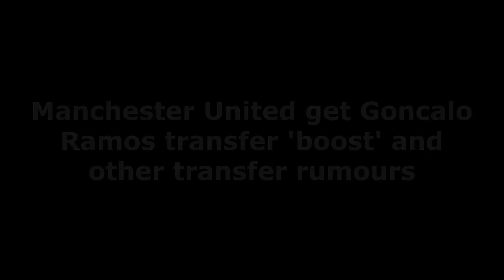MANCHESTER UNITED LATETS NEWS❗Man Utd get Goncalo Ramos transfer 'boost' and other transfer rumours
Man United have been linked with a move for the Borussia Dortmund man
Manchester United have reportedly been boosted in their attempts to sign Benfica striker Goncalo Ramos.